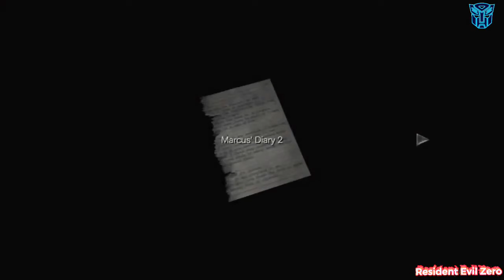RESIDENT EVIL ZERO Walkthrough Gameplay Part 12 - Evil Bat (REZ)